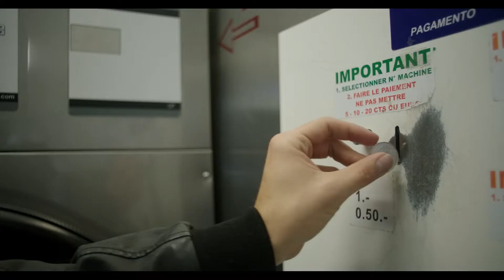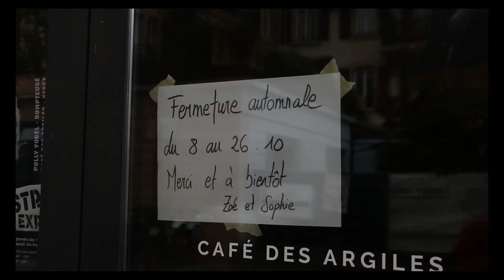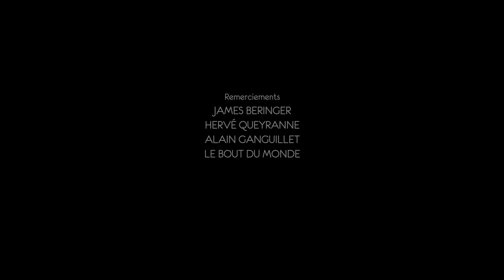Brain Washing Machine - Charles-Élie Lathion // Marc Michel